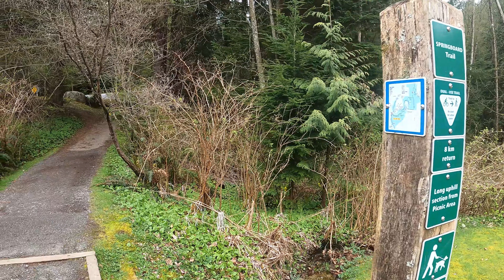Belcarra Bluffs and Jacks Lookout Hike, Vancouver | Trekkerpedia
Belcarra Bluffs is a 5.3-km out-and-back hiking trail near Belcarra, Vancouver, British Columbia. This is a moderate hike and takes around 90 minutes to complete the hike. This is open year-round and can be done with the pets as well.  From the top, you get a nice view of the central harbor and Burrard inlet